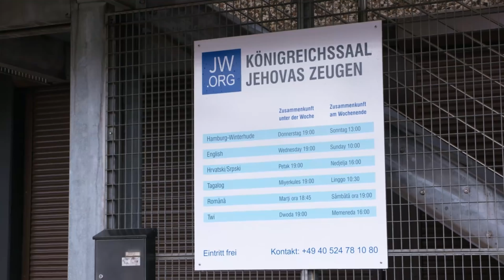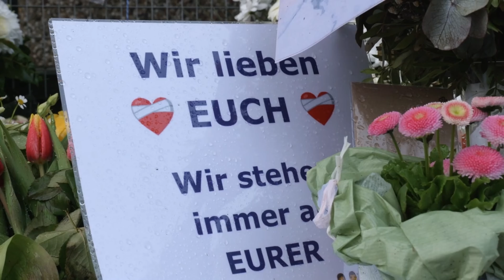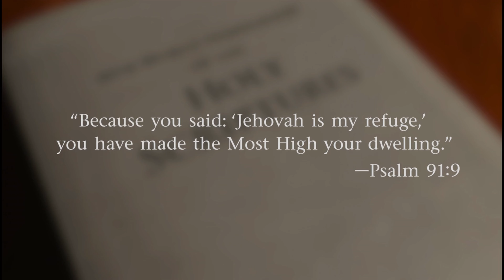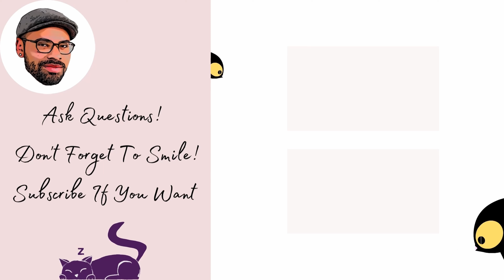The Most Insensitive Governing Body Update Ever!!!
Why is the Governing Body doing this?